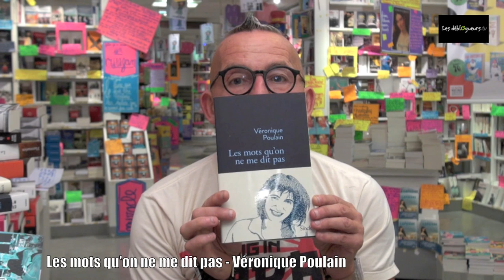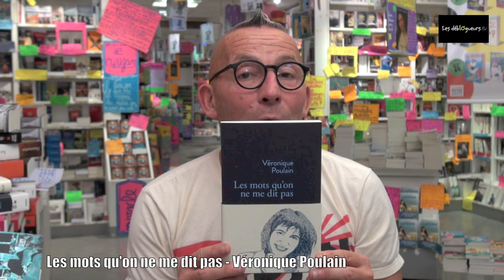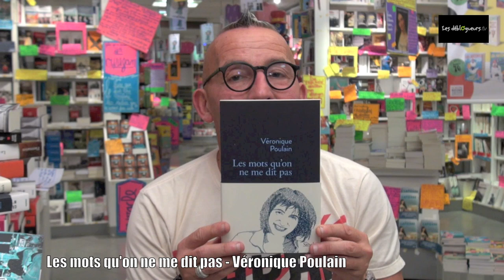La chronique de Gérard Collard - Les mots qu'on ne me dit pas